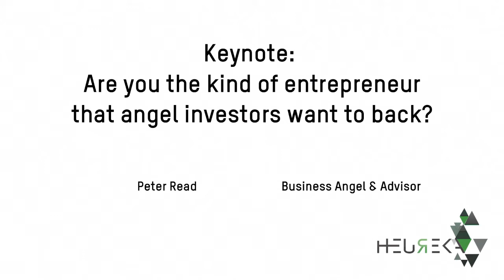Heureka Conference 2013 - What does it take to be back by angel investors? by Peter Read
Listen to angel investor Peter Read as he explains what it takes to be chosen by an angel investor. Find out if you and your business idea are having the potential to get investments by them.